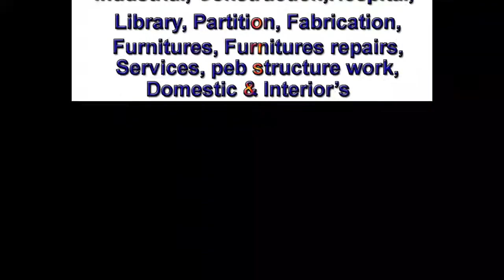45 Variety model Metal steel dressing Almirah Cupboard EP.26 srimaarifurnitures Home safety Lockers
Manufacturing:
All Type Of Wood & Steel for PG, Hostel, Schools, college, Office, Industrial, Construction , Hospital, Library, Partition, Fabrication,  Furnitures, Furnitures repairs, Services, peb structure work, Domestic & Interior’s